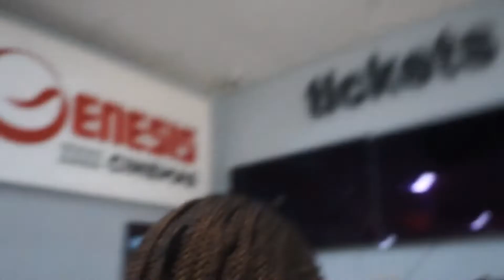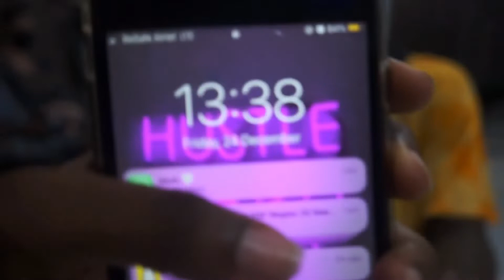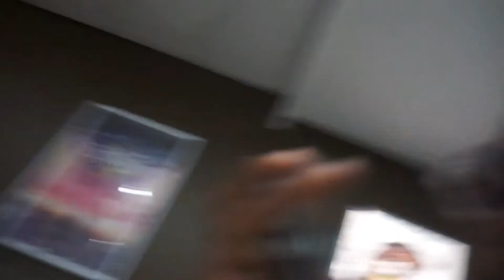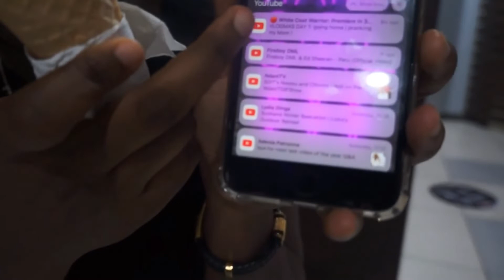What happens when you Vlog with a Podcaster !?